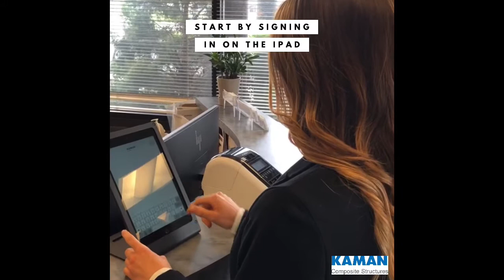Kaman Visitor Video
Welcome to Kaman Composite Structures!